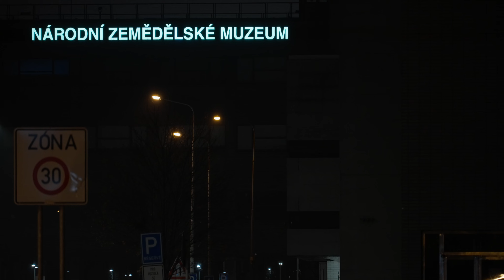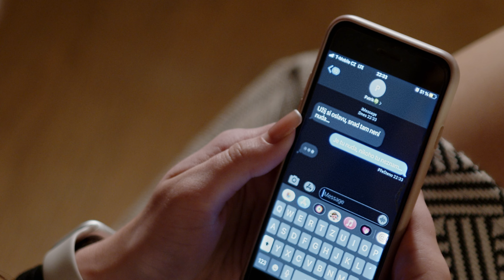Kamarád - student short film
Studentka Jana má za nejlepšího kamaráda autistu Patrika. I když jí při svých záchvatech byl několikrát nepříjemný, tak ho má pořád ráda a bere ho jako svého bráchu. Tráví s ním většinu svého volného času. Má ale přítele Romana, se kterým se ale poslední dobou hádá. Vadí mu, že trávi s Patrikem víc času než s ním. Jana si během jedného večera uvědomí, že nemiluje Romana, ale jeho.

Jana, a student, has autistic Patrick as her best friend. Although he has been unpleasant to her several times during his seizures, she still likes him and treats him like her brother. She spends most of her free time with him. She does have a boyfriend, Roman, who she has been arguing with lately. It bothers him that she spends more time with Patrick than with him. During one evening Jana realises that she is not in love with Roman, but with him.

Gear:
- Sony A7S III
- Blackmagic Design 6K
- Blackmagic Design 6K Pro
- Tilta Float
- Tilta Hydra Alien
- DJI Ronin RS
- DJI Inspire 2 with DJI X7
- Sennheiser MK2
- Samyang MK2 Cine EF 35mm f/1.4
- Samyang MK2 Cine EF 85mm f/1.4
- Tiffen Promist Black